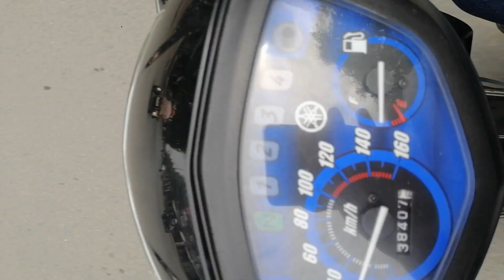Tiếp tục di dân ngược trở lại từ Trà Vinh Về cầu cổ chiên